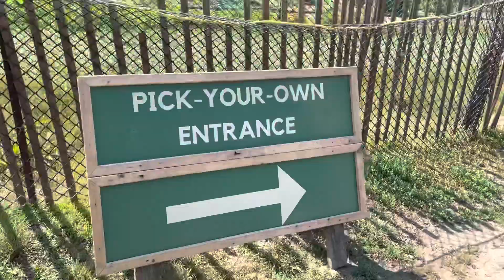Trailer 7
Coming soon, just a teaser